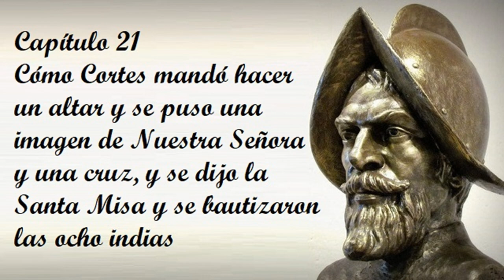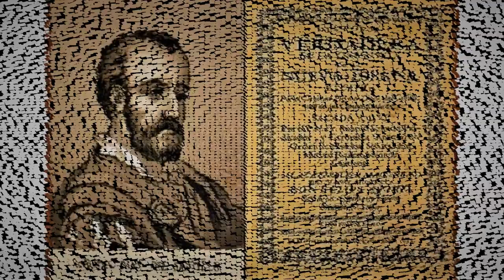Capítulo 21 de la Historia verdadera de la conquista de la Nueva España de Bernal Díaz del Castillo